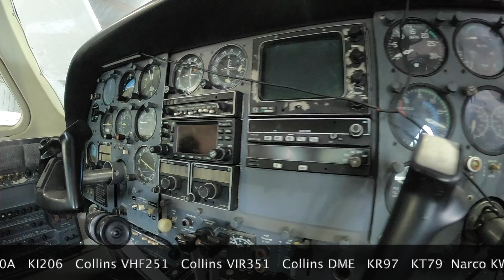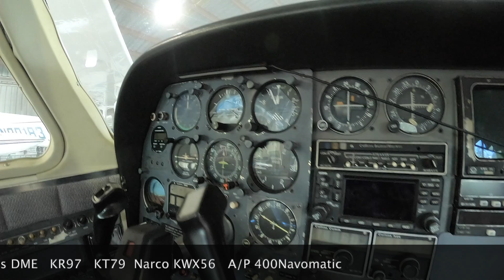1979 Cessna T310R For SALE!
1979 Cessna T310R for sale, located in Orlando Aircraft Services (Orlando, FL). The annual inspection is currently in progress, the aircraft requires some work to get it back in the air. The owner motivated to sell, we are entertaining all reasonable offers!

Airframe Details:

TTAF: 3747.3
Hobbs: 0923.4
Most Recent Annual: 06/04/2017

Engine(s) Details:

L/H Engine Type: TCM TSIO-520-BB(9)
L/H Engine Ser. No: 526025
L/H Compressions: 1. 71/80, 2. 74/80, 3. 72/80, 4. 70/80, 5. 72/80, 6. 76/80
SMOH-L: 455.4
L/H Engine Overhaul Date: 03/23/2006, Install Date: 04/13/2006.
L/H Engine Total Time: 1855.4

R/H Engine Type: TCM-520-VB-C-BB(10)
R/H Engine Ser. No: 816117-R
R/H Compressions: 1. 71/80, 2. 74/80, 3. 72/80, 4. 70/80, 5. 72/80, 6. 76/80
SMOH-R: 456.8
R/H Engine Overhaul Date: 03/24/2006, Install Date: 04/13/2006.
R/H Engine Total Time: 2175.7

L/H Propeller Type: McCauley 3AF32C87-N2R
L/H Propeller Ser. No: 780093
L/H Prop. Overhaul Date: 02/03/2005
SPOH-L: 456.8

R/H Propeller Type: McCauley 3AF32C87-N2R
R/H Propeller Ser. No: 780385
R/H Prop. Overhaul Date: 02/02/2005
SPOH-R: 456.8

Avionics:

NAV/COM #1: GNS-430A, KI 206
NAV/COM #2: Collins VHF 251, VIR 351
ADF: KR 87
DME: Collins DME
Transponder: KT 79
Radar: Narco KWX56
A/P: 400 Navomatic

Most Recent IFR Cert. 01/20/16

Interior: Interior Rate 1-10: 7

Exterior: Exterior Rate 1-10: 6

Maintenance:
- Orlando Aircraft Services performed the last Annual, Avionics Installation, and most recent work.
- AD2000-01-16 must be complied with.
- R/R Nav. Antennas 02/26/2016